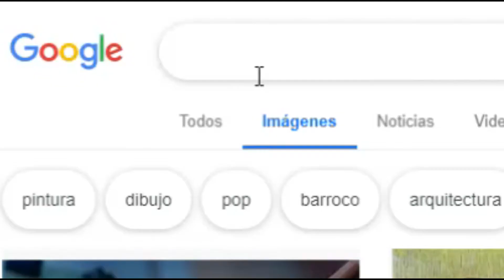¿Quién ha sido el Mejor Pintor de todos los Tiempos?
A lo largo de la historia han habido pintores excepcionales, grandes genios con un talento exorbitante, pero ¿Quién ha sido el mejor pintor de toda la  historia?

Morning Mood- Edvard Grieg
Eine Kleine Natchmusik - Mozart
Turkish March - Mozart
Egmomnt Overture - Beethoven